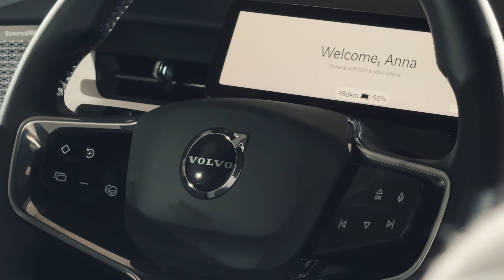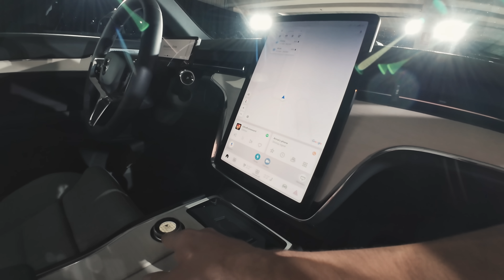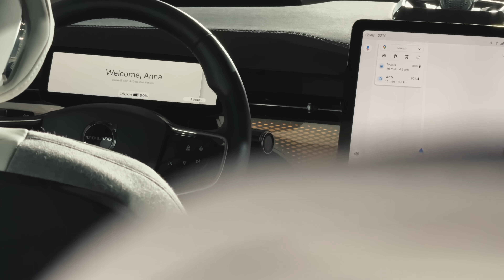Перший погляд на нову VOLVO EX90!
Перший погляд на новий електричний флагман від Volvo - EX90

🇺🇦 Підтримка ЗСУ і ТО - 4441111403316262
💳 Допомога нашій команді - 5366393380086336